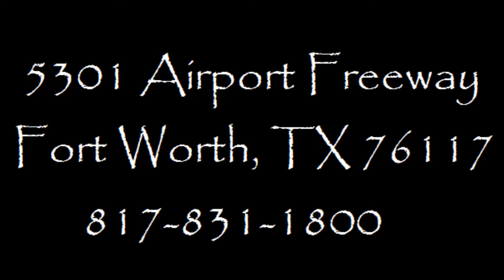JAYCO JAY FLIGHT SWIFT 284BHBE